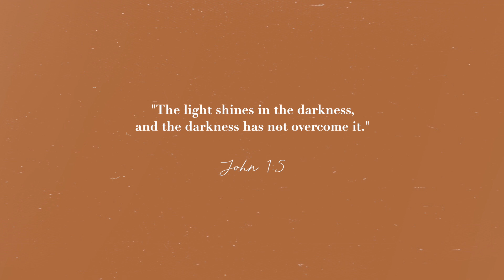day in my life | slowing down & sustainable haul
A slow day in my life